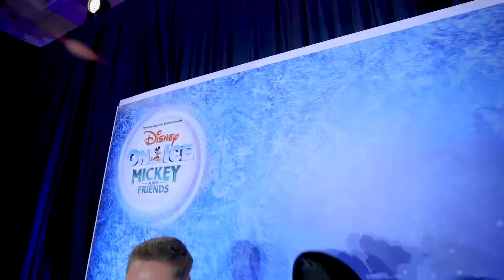عودة عروض "ديزني على الجليد"، بعد غياب 15 عاماً